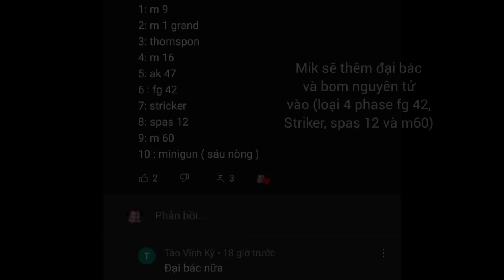Rick astley becoming evil (Vũ khí của bạn để diệt zombie)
Xem xong nhớ ấn 1 like và sub kênh cko mik nhé

Nếu ae muốn mik lm vid j tiếp theo thì cmt bên dưới cko mik nhé để mik lm bầu chọn trên tab cộng đồng